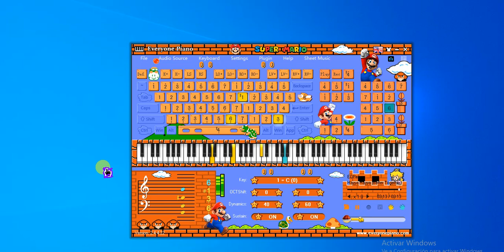adivinen la canción 2022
gracias a todos por su gran apoyo, versión tocada con piano electrónico